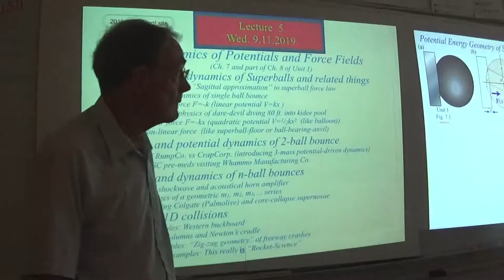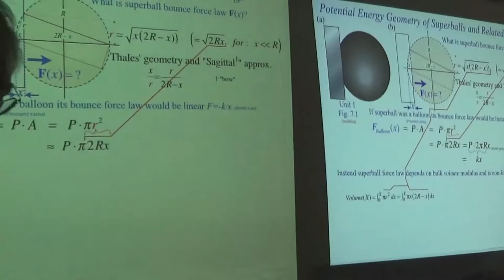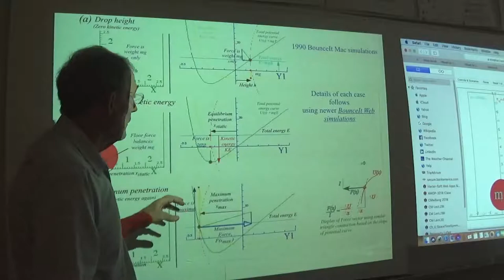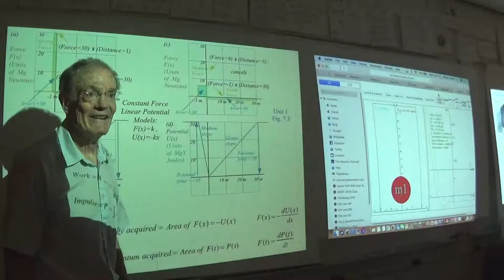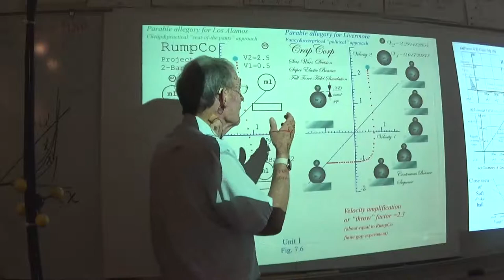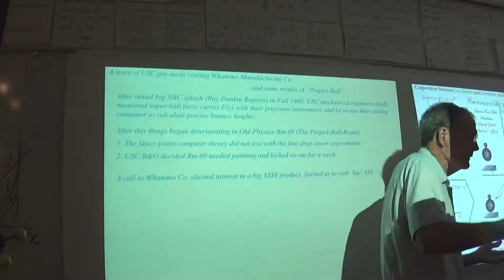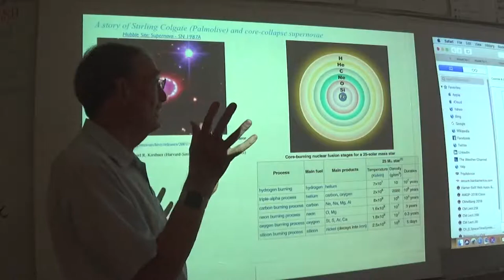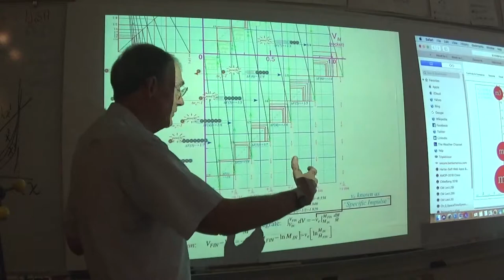Classical Mechanics with a Bang! (2019 Fall) - Lecture #5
2019 Fall Physics Lectures from the University of Arkansas - Fayetteville, AR. These videos are a component of the graduate course PHYS 5103 - "Advanced Mechanics" using the text "Classical Mechanics with a Bang!", both developed by Prof. William G. Harter. The class provides a geometric approach to classical mechanics. Geometry helps to clarify the calculus and physics of mechanics and shows that the symmetry principles behind classical theory also underlie quantum theory.